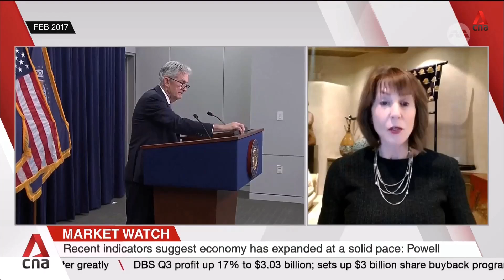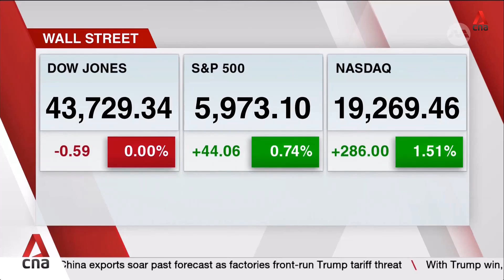Spending and Debt Are Major Concerns For US Economy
Mish explains the challengers the Federal Reserve could face to its independence and US economy look like under a second administration